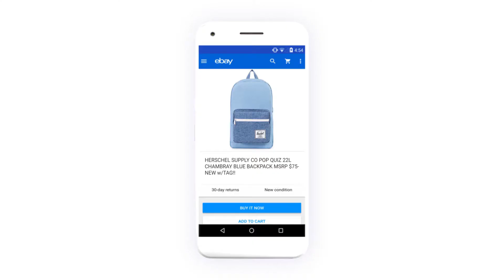DD_eBay_find it on ebay